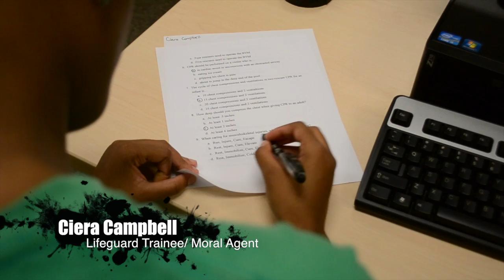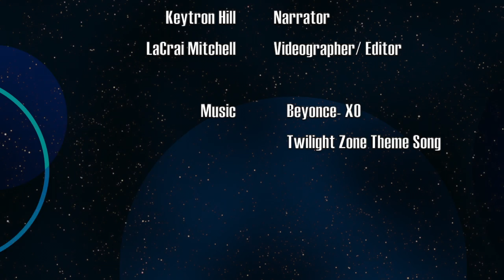The Ethics Zone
"The Ethics Zone" is a media ethics group project that explores the ethical dilemma of a lifeguard trainee and her lifeguard instructor. Loosely based off of the television show, "The Twilight Zone," the piece takes a quick look at some of the factors that should be considered, when making a moral judgment using the SADD model.